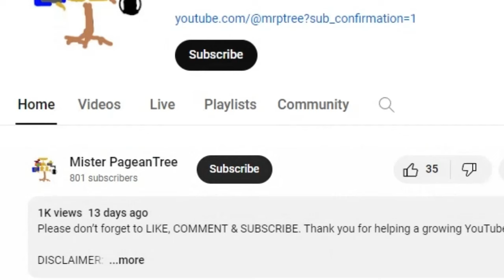Miss Universe 2024 Delegates - Selvinique Wright {BAHAMAS}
The 73rd Miss Universe pageant, to be held in Mexico, is scheduled this 2024. After the ceremony, Sheynnis Palacios of Nicaragua might crown Selvinique Wright of Bahamas as her successor. Let's look back their participation in the host country of Mexico:

Miss Universe Bahamas 1978 – Dulcie Louise Millings (Did not place)
Miss Universe Bahamas 1989 – Tasha Ramirez (Did not place)
Miss Universe Bahamas 1993 – Marietta Ricina Sands (Did not place)
Miss Universe Bahamas 2007 – Trinere Lynes (Did not place)
Miss Universe Bahamas 2024 – Selvinique Wright

Thank you for helping a growing YouTuber like me and keep safe ya'll ❤